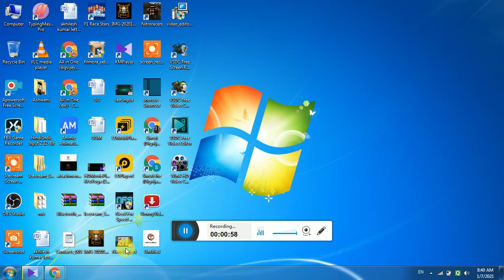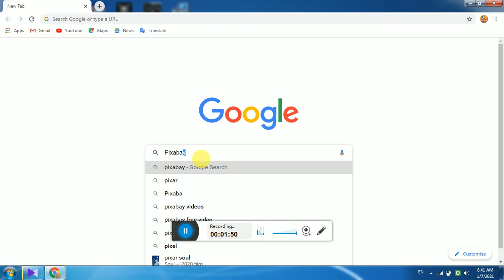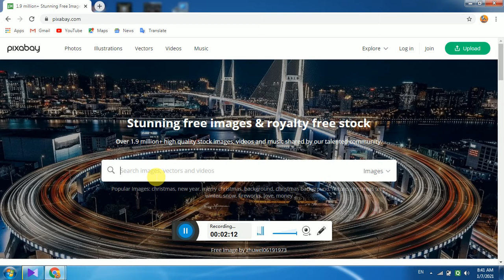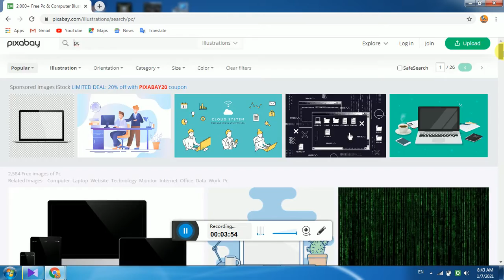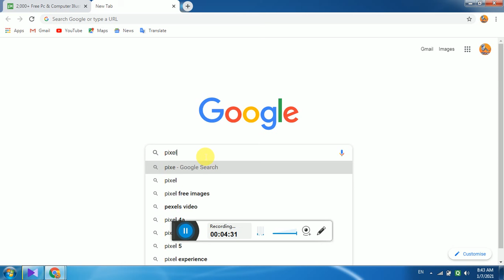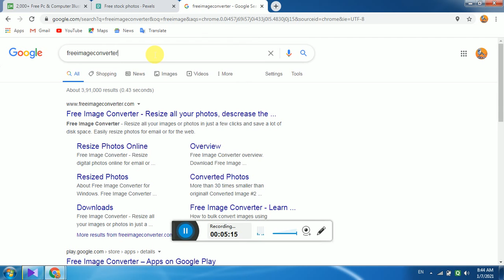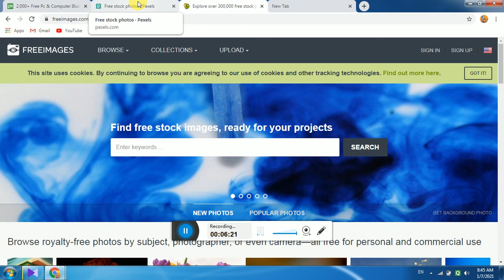How To Create Vedio with Free Copyright Clip Image And Earn Money 🙂🙂😃😃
free copyright music sites,
free music no copyright site,
free background music no copyright sites,